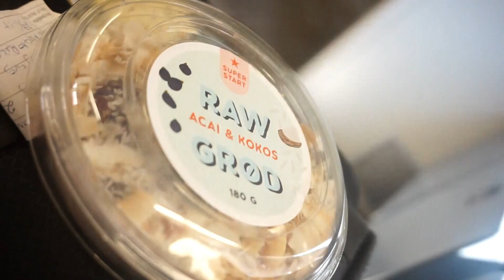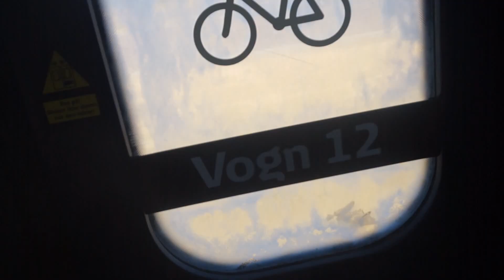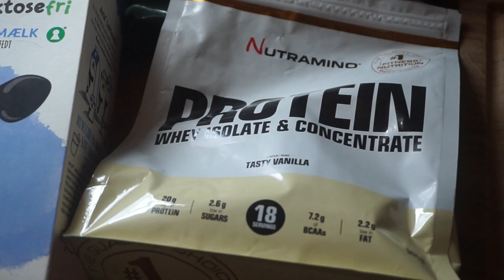JEG HAR VENTET SÅ LÆNGE!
- SONY A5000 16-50MM + 55-210MM HYBRID
Hvilket redigeringsprogram bruger du?